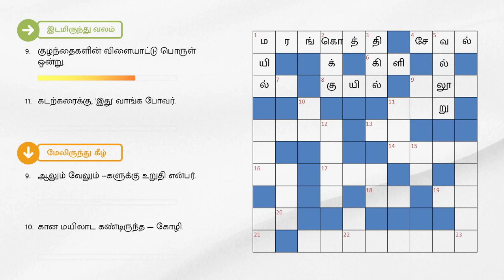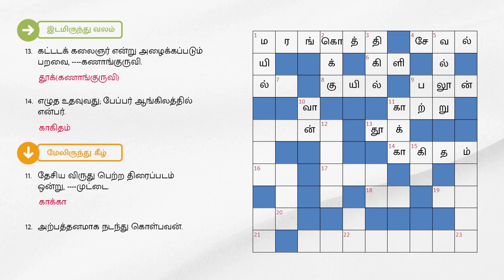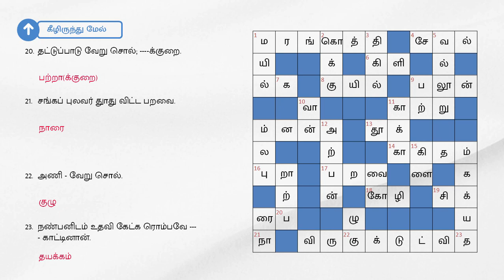09-04-2023 varamalar crossword answers today | வாரமலர் குறுக்கெழுத்துப் போட்டி விடைகள்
தினமலர் - வாரமலர் - ஏப்ரல் 09, 2023 இதழில் வெளியான குறுக்கெழுத்துப் போட்டிக்கான விடைகள்.

இடமிருந்து வலம்:

1.மரத்தை துளைத்து அதிலிருக்கும் புழு, பூச்சிகளை உண்ணும் பறவை.
4.தமிழ்க் கடவுள் முருகன் கொடியில் இடம்பெற்றுள்ள பறவை.
6.சொன்னதை சொல்லுமாம் ---ப்பிள்ளை.
8. 'கூ...கூ... என்று கூவாதோ... '-பாடல்.
9.குழந்தைகளின் விளையாட்டு பொருள் ஒன்று.
11.கடற்கரைக்கு, 'இது' வாங்க போவர்.
13.கட்டடக் கலைஞர் என்று அழைக்கப்படும் பறவை, கணாங்குருவி.
14.எழுத உதவுவது; பேப்பர் ஆங்கிலத்தில் என்பர்.
16.சமாதான பறவை.
17.'--யை கண்டான் விமானம் படைத்தான்' - பாடல்.
18.சத்துள்ள உணவான முட்டை தரும் பறவை.
19.ஆதி காலத்தில் பயன்படுத்தப்பட்ட நெருப்பு உண்டாக்கும் கல், கிமுக்கி.

வலமிருந்து இடம்:

7.உண்டி வில்லில் வைத்து பறவைகளை விரட்டுவர்.
12.பாலில் இருந்து நீரை பிரிக்குமாம், இந்த பறவை ; சோறு என்பதன் வேறு சொல்லும் கூட.
20.உலர்ந்த தேங்காய்; கொப் .
23.குயில் முட்டைகளை, காக்கையை போலவே பராமரிக்கும் பறவை.

மேலிருந்து கீழ்:

1. நம் நாட்டின் தேசிய பறவை.
2.மீன் வரவை எதிர்நோக்கி, கரையில் தவம் இருக்கும் பறவை.
3.ஆல்பிரட்ஹிட்ச்காக் இயக்கிய திரைப்படங்களில் ஒன்று, திபேர்ட்ஸ்.
5.மிக வேகமாக பறக்கும் பறவை, பறக்கும் போதே தன் எதிரிகளை கொல்லவும் வல்லது.
9ஆலும் வேலும் --களுக்கு உறுதி என்பர்.
10.கான மயிலாட கண்டிருந்த — கோழி.
11. தேசிய விருது பெற்ற திரைப்படம் ஒன்று, முட்டை.
12. அற்பத்தனமாக நடந்து கொள்பவன்.
15.பறவைகள் மரக் களில் கூடு கட்டி வாழும்.

கீழிருந்து மேல்:

16.பறவைகள் அவ்வப்போது, பெயர்ந்து நீர் உள்ள தடாகங்களுக்கு செல்லும்.
18.சர்க்கரை நோயாளிகளுக்கு ஏற்ற காய், க்காய்; ஒரு ஊரின் பெயரும் சுருக்கமாக.
20.தட்டுப்பாடு வேறு சொல்; க்குறை.
21.சங்கப் புலவர் துாது விட்ட பறவை.
22.அணி - வேறு சொல்.
23.நண்பனிடம் உதவி கேட்க ரொம்பவே காட்டினான்.